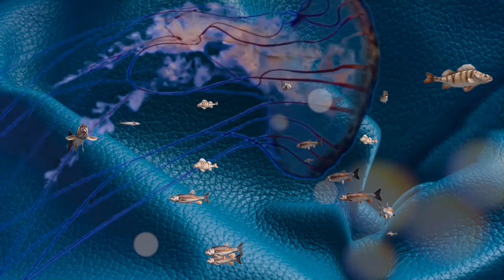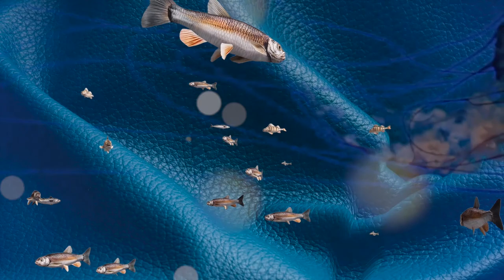La Pelle Viva - The Living Leather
Conceived as installation at the 2067 Art Exhibition of the 50th anniversary of Conceria Montebello, The Living Leather is a visual work that shows how leather can get unlimited aspects through dynamic images.
The creative team started from the strong will to change radically the product communication, suggesting a metaphoric dive into the leather itself. Laminated leathers revoke alien landscapes while craquelé leathers turn into wild beaches wet by the ocean. The motion on the screen stimulates an approach to the natural world until leather, together with pleasant dancing animals and human figures, generate a mystic harmony with the planets. With this work, the artists exhort the observer to think about the future as another opportunity to gather people and nature.

E.N.A Production - Esercito Nuovo Amore.
Concept: Viola Dalle Mese, Davide Faedo.
Direction: Davide Faedo, Viola Dalle Mese.
FX: Eros Rossetto.
Executive assistant: Chiara Dal Maso.
Body: Viola Dalle Mese.
Nature: pianeta terra / planet earth.

Follow Conceria Montebello on